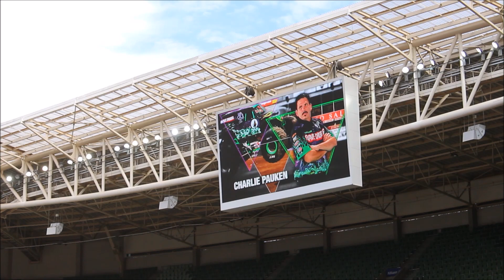Monster Jam em SP 2019 no Allianz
Monster Jam no Allianz em SP  dezembro de 2019